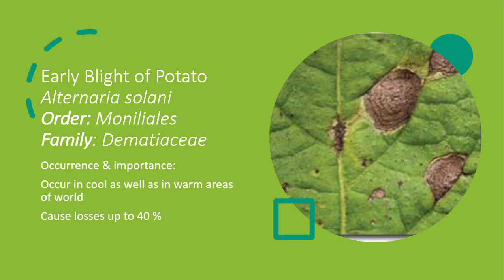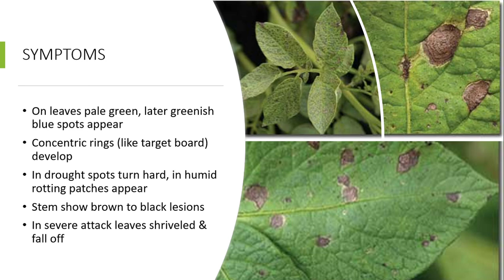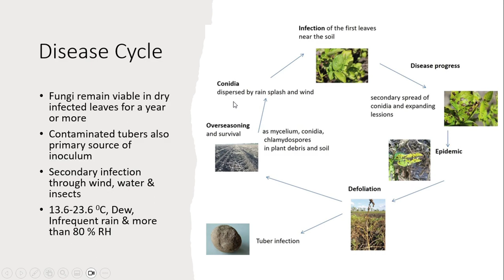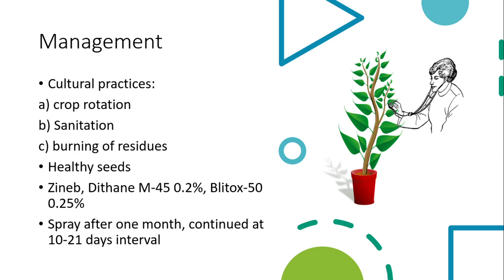Early blight of potato: Alternaria solani, Symptoms, Cycle and Effective Management Approaches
Early blight is a devastating fungal disease that affects potatoes and other members of the nightshade family. The disease is caused by the fungus Alternaria solani and is characterized by circular lesions with concentric rings on the leaves, stems, and fruit of the potato plant. Early blight can cause significant yield losses in potato crops and can also affect the quality of tubers.
In this YouTube video, we will explore the early blight disease of potato in detail, including its symptoms, causes, and management strategies. We will start by discussing the symptoms of early blight, which include brown spots on the leaves, dark concentric rings on the spots, and yellowing of the leaves. We will also look at the factors that contribute to the development of the disease, such as high humidity, warm temperatures, and wet conditions.
Next, we will examine the life cycle of the early blight fungus and how it spreads from plant to plant. We will also discuss the different management strategies that are used to control the disease, including cultural, biological, and chemical control methods. We will cover topics such as crop rotation, use of disease-resistant varieties, and fungicide applications.
Furthermore, we will also discuss the economic impact of early blight disease on the potato industry, as well as its effect on food security. This video will provide farmers, researchers, and agricultural professionals with valuable insights into early blight disease management strategies that can be applied in the field.
Overall, this YouTube video will provide viewers with a comprehensive understanding of early blight disease, including its impact, symptoms, causes, and management strategies. With this knowledge, viewers will be better equipped to prevent and manage early blight disease in potato crops and other plants in the nightshade family.
See other related videos on this channel;
Thanks